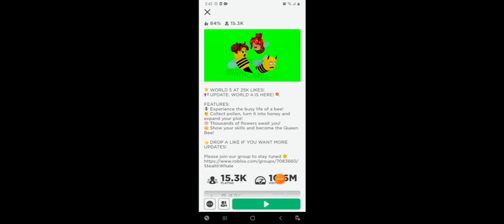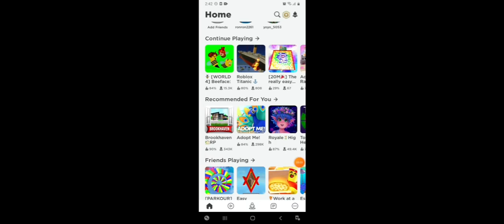Roblox: 🐝World Bee face:be a bee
Hi fairy fance,

Today  I  was playing  Roblox 🐝 World